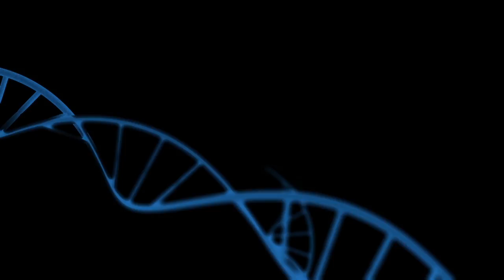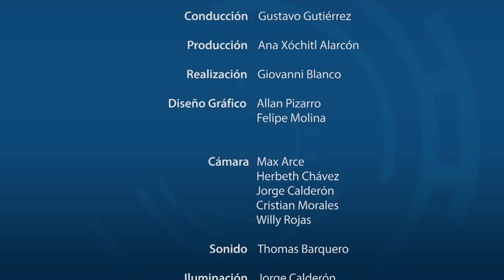Plan nacional de acción para la reducción y control de las deficiencias de micronutrientes.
La Msc. Melany Ascencio, comenta sobre los riesgos que supone la deficiencia de micronutrientes en la salud pública y el trabajo de vigilancia y prevención que se realiza desde el Ministerio de Salud en Costa Rica, mediante la formulación del "Plan Nacional de Acción para la reducción y control de las deficiencias de micro-nutrientes 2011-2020"  del Ministerio de Salud.